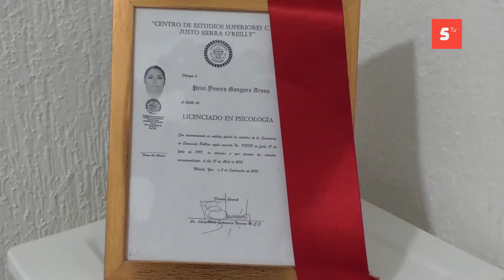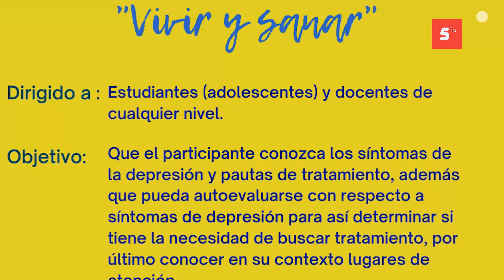La Cruz Roja, Delegación Cozumel ofrece nuevo servicio de psicología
La Cruz Roja, Delegación Cozumel, ofrece nuevo servicio de psicología a precios bajos a jóvenes, adultos y personas de la tercera edad.